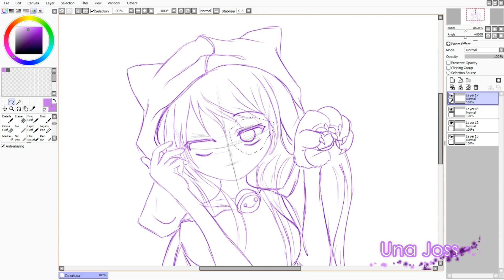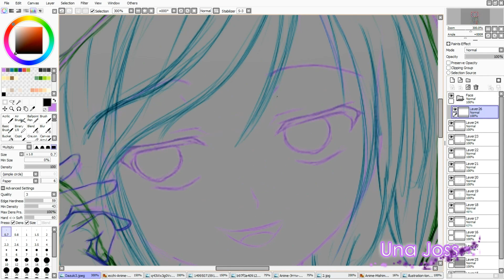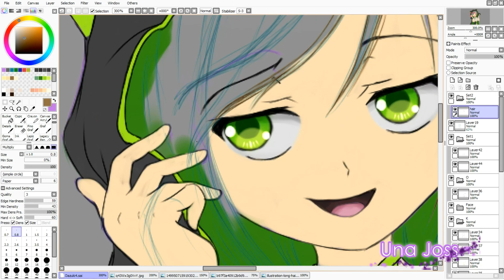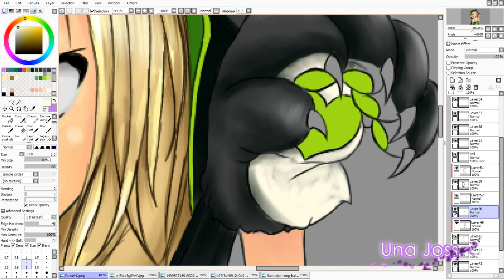Dazuki | Anime Fan-Art (Speedpaint) | Super Villain (Hero) For Cartoon LadyBug and CatNoir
Hi! Сontinue to try to draw in an anime style.